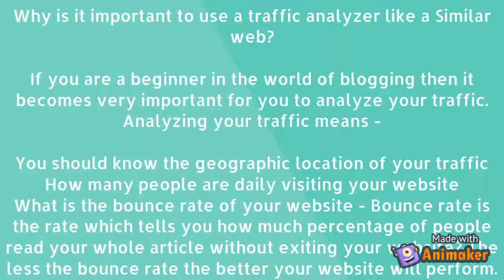Similarweb Tutorial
similarweb
similar web tutorial
similarweb pro
similarweb extension
similarweb free tutorial
similarweb que es
tutorial similar web
research with similarweb
tutorial - how to use the similarweb report generator
similarweb reports
similarweb review
similarweb search
what is similarweb
is similarweb good
similarweb alternative
similarweb report generator
similarweb vs semrush
similarweb en español
generate similarweb reports
similarweb para que sirve